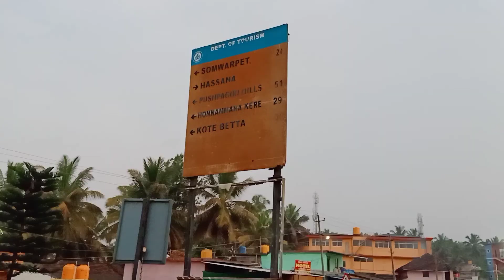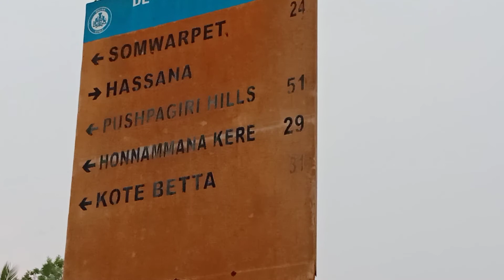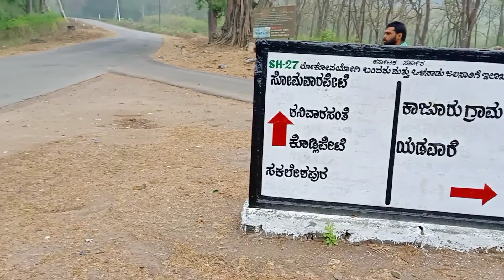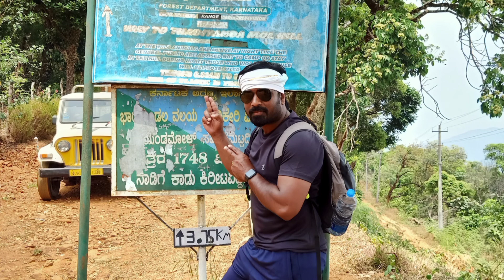Thadiyandamol Trekking Experience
Tadiandamol or Thadiyandamol is the highest mountain of Madikeri taluk Kodagu district, Karnataka, India. It is the third highest peak in Karnataka, after Mullayyanagiri & Kudremukha. It is located Western Ghats range, and reaches an elevation of 1,748 m.